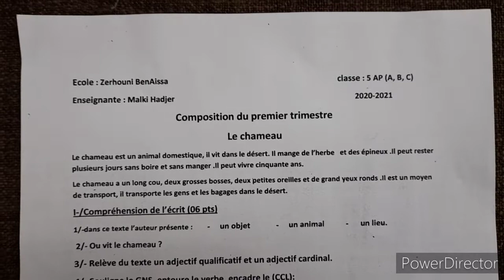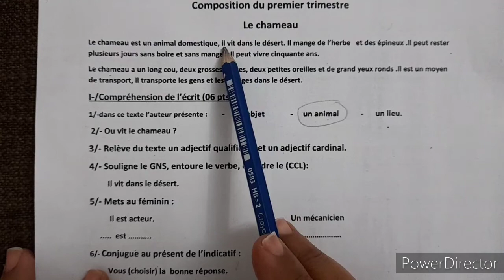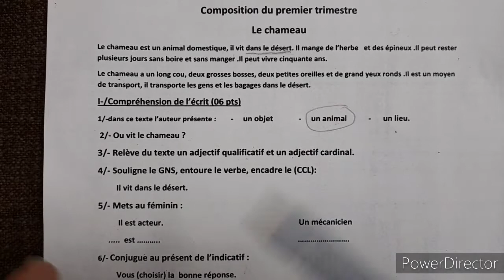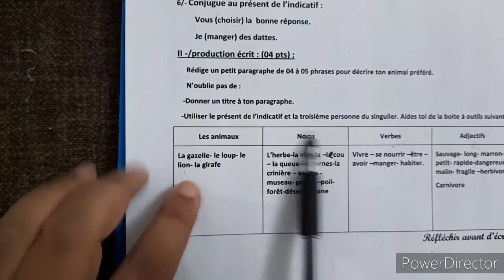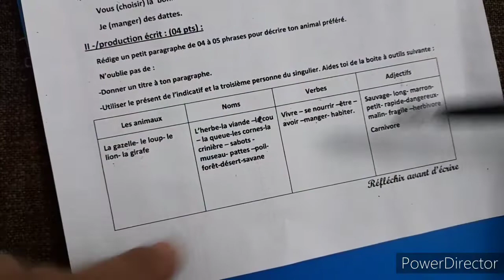correction de la composition du premier trimestre (5AP) 2021